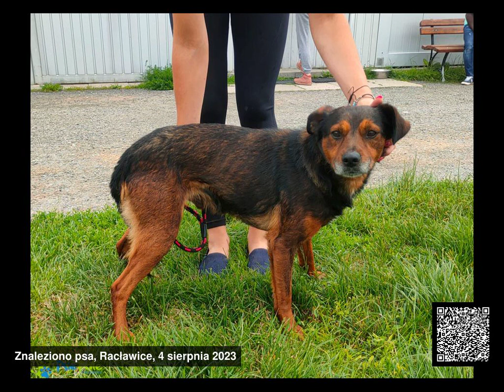Znalezione psy, województwo małopolskie, 31.07.2023 - 06.08.2023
Znalezione psy, województwo małopolskie, od 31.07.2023 do 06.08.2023

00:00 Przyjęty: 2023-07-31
Gmina: Oświęcim
00:03 Nadia
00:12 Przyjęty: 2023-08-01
Gmina: Inne
Płeć: Pies
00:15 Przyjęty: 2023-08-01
Gmina: Żywiec
Płeć: Suka
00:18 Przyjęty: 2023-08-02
Gmina: Jaworzno
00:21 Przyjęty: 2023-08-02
Gmina: Jeleśnia
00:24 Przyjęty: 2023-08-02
Gmina: Brzeszcze
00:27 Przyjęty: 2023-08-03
Gmina: Chęciny
00:30 Bedril rezerwacja
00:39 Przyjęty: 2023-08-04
Gmina: Morawica
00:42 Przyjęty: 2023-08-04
Gmina: Jaworzno
00:45 Hilton
00:54 Paris
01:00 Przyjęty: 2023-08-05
Gmina: Przeciszów
01:03 Geniusz
01:12 Artusio
01:21 Almette